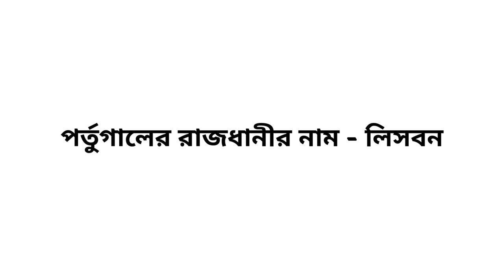পর্তুগালের রাজধানীর নাম কি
এই ভিডিওতে দেখে নাও পর্তুগালের রাজধানীর নাম